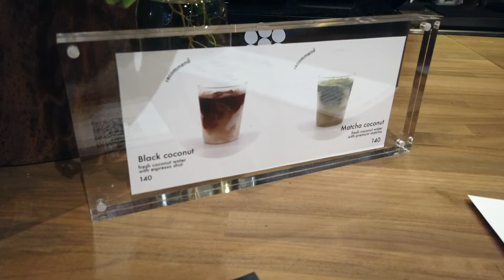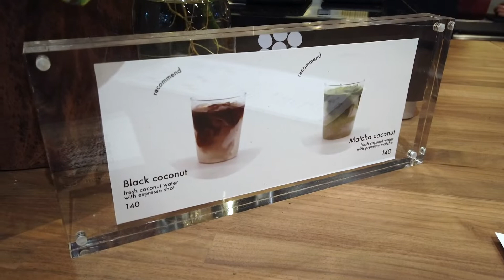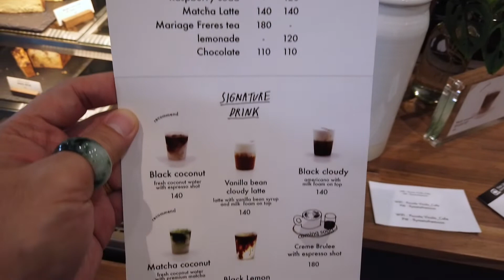ตามรอยคาเฟ่ลับ! Piccolo vicolo cafe @GalileoOasis มุมถ่ายรูปเพียบ (GALILEOASIS)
เมื่อได้รู้จักกับคาเฟ่เปิดใหม่แถวย่านราชเทวี ไปยังชาแนลของเราย่อมไม่พลาดที่จะพาทุกคนไปลองชิม ลองแชะมุมสวยๆ ของทางร้านมาฝากกัน และในวันนี้เราจะพาทุกคนไปรู้จักกับร้านที่เราขอเรียกว่า Art Gallery Cafe' อย่าง Piccolo Vicolo Cafe' ที่ตั้งอยู่ในโครงการสุดชิค GALILEOASIS ซึ่งจะเป็น Art space ใหม่ที่เกิดขึ้นในย่านราชเทวี โครงการที่พัฒนามาจากหมู่อาคารสองชั้นเก่า เอามาดัดแปลงให้เกิดเป็นพื้นที่ที่มีความดิบแบบ Loft แต่ก็ซ่อนไปด้วยความโมเดิล ใครที่รักการถ่ายรูปต้องปลื้มแน่ๆ แต่เมื่อ Dorinku พามา เราคงไม่ได้มาแค่ชื่นชมสถานที่ของทางเค้าแน่นอน เรายังได้มาลองชิมเมนูแนะนำของทางร้านอย่าง Black Coconut และ Matcha Coconut สองเมนูที่รังสรรค์จากน้ำมะพร้าวชั้นดีที่เจ้าของร้านตั้งใจเลือกมาใช้กับเมนูนี้ บอกเลยว่า หอมละมุมละไม ควรค่าแก่การลอง ที่สำคัญช่วงนี้ร้านยังอยู่ในช่วง Soft opening เพราะยังมีอีกหลายส่วนที่ยังตกแต่งไม่เสร็จ ทำให้คนยังไม่เยอะมาก บอกเลยว่าให้รีบไป!

เปิดบริการ พุธ - จันทร์ 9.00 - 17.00 น. (หยุดวันอังคาร)
ใครขับรถไปแนะนำให้ศึกษาที่จอดดีๆ